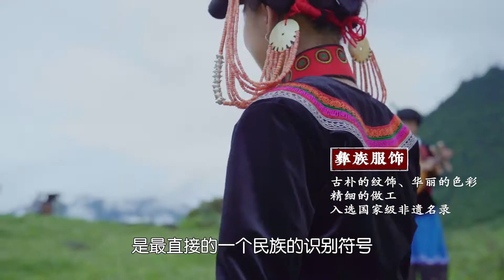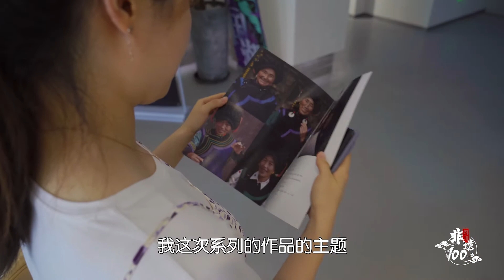《四川非遗100》第二季 | 彝族服饰：吉克隽逸那套绝美彝服 原来是她设计的！